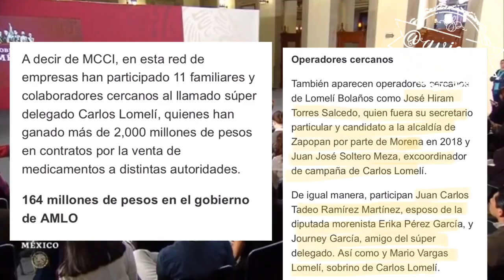AMLO sigue sin asumir sus responsabilidades sobre el desabasto de medicamentos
Sobre el desabasto de medicinas y la cantaleta de que las cosas ya cambiaron queda claro que un Presidente que le quitó recursos a ONG’S, que hizo despidos de médicos y enfermeras y hoy critica la inacción de la sociedad, no ha aprendido a asumir responsabilidades y le queda grande el puesto